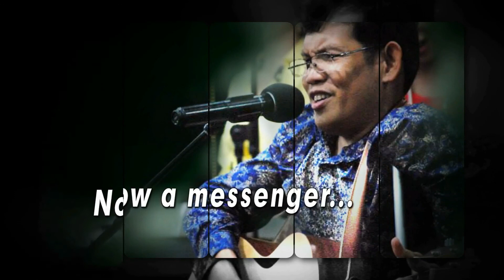Daily Life Sharing NOTE : this is a replay last Sept. 4 2020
NOTE : this is a replay last Sept. 4  2020

"DONG CAMPOY"